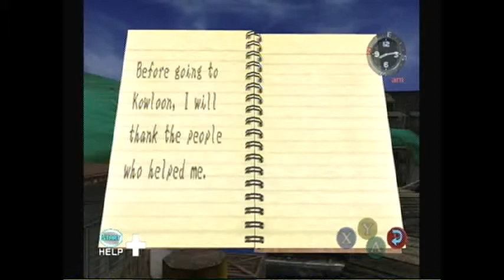Shenmue II Part 29 Saying Goodbye to Hong Kong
it was a kool place but we have to move on